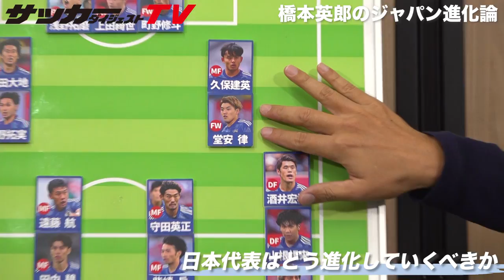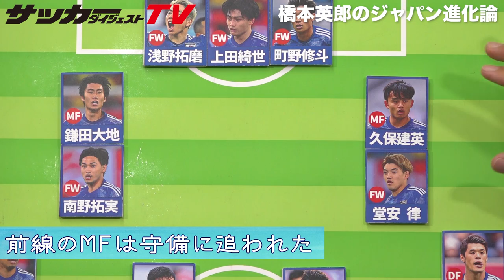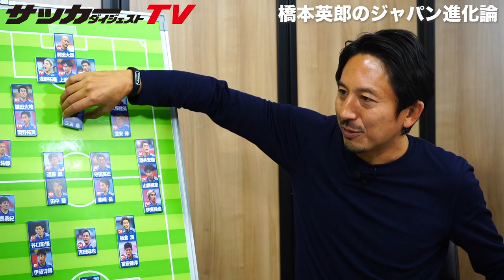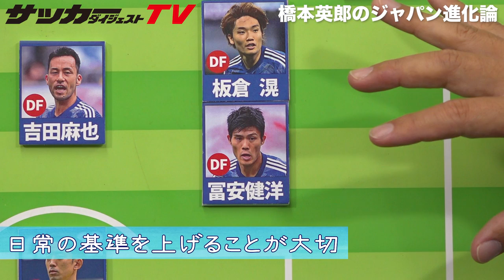【日本代表】モロッコよりも手本になる国は？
元日本代表の橋本英郎氏がカタール・ワールドカップでの日本代表の戦いぶりを振り返りつつ、４年後のW杯に向けての改善点を指摘。「ジャパン進化論」と題して、今後の森保ジャパンの見どころをお届けします。